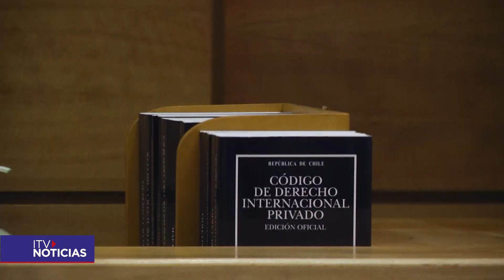Concejal de Punta Arenas actúa contra locales clandestinos: 4 lugares bajo la lupa